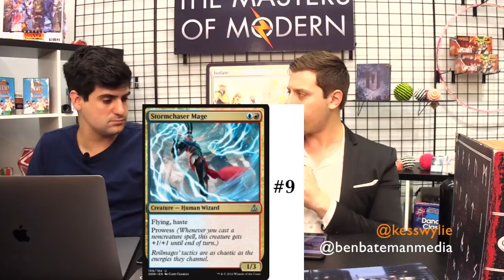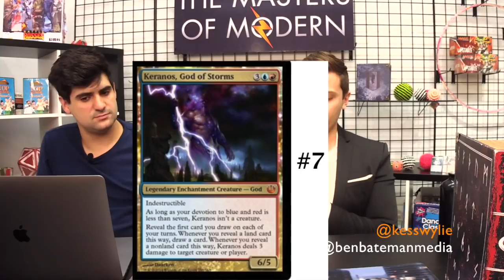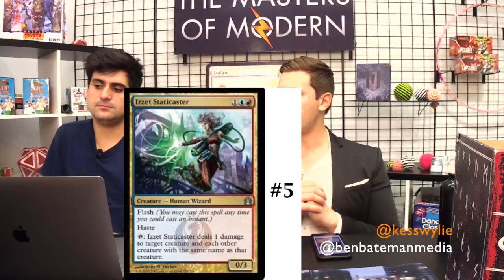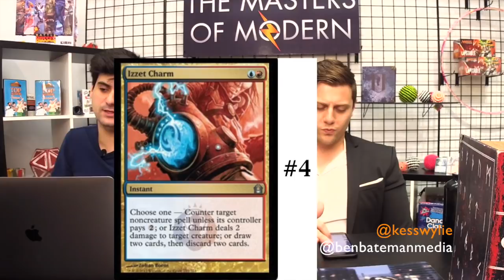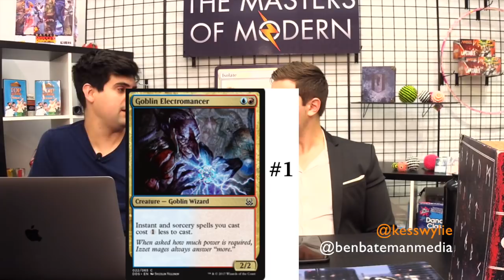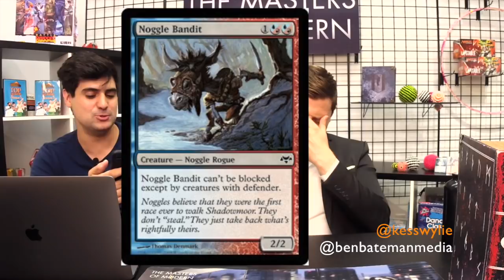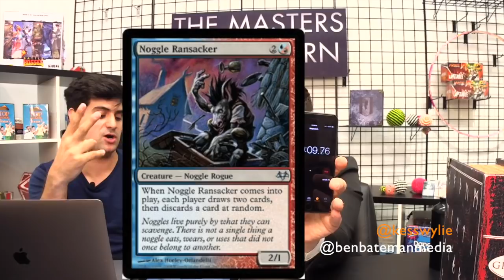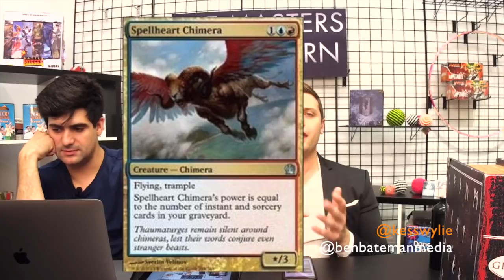Top Ten Izzet Cards in Modern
Kessler and Ben break down their picks for Top Ten Izzet(Blue/Red) Cards in Modern!

The Masters of Modern Episode 185: Breaking Down The Top 10 Izzet cards in Modern!

We'll be releasing new video content multiple times a week, so be sure to continue checking back in for news and updates